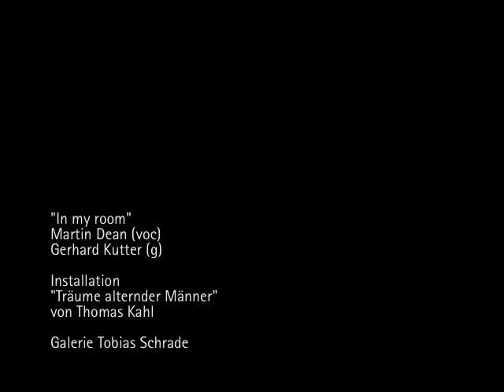Martin Dean/ Gerhard Kutter - Installation Thomas Kahl - Galerie Tobias Schrade